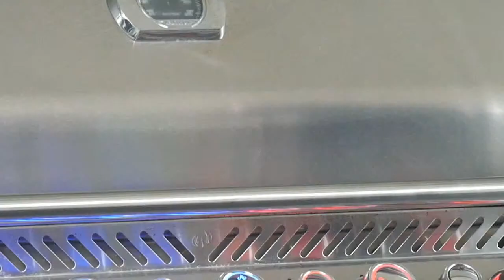Dem GEHEIMNIS auf der Spur: SteakTasting mit dem Fleischsommelier | RE-UPLOAD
Dem Geheimnis auf der Spur. Und zwar mit einem SteakTasting. Metzgermeister und Fleischsommelier Dirk Freyberger von der Nürnberger Metzgerei Freyberger, erklärt euch im heutigen Live-Stream (Re-Upload), wie man Steaks richtig zubereitet. Dabei trifft er eine Auswahl der seiner Meinung nach besten Steaks vom Rind und findet gemeinsam mit seinen Gästen heraus, welches Steak nun den Spitzenplatz einnimmt.

**Mein Buch

Diesen Grill können wir empfehlen [Werbung]

Fleisch ist nicht nur Nahrung, sondern auch ein Life-Style. Es lohnt sich immer zu wissen, was man mit Fleisch alles machen kann, wo es herkommt und wie man sicherstellt, dass Fleisch einfach geil schmeckt. Wir bringen den Life-Style zu euch und zeigen euch: Tolle Rezepte, außergewöhnliche Koch-Action, sowie alles rund um den Grill.

Hier gibt es Tipps und Tricks vom fränkischen Metzgermeister und Fleischsommelier aus der Nürnberger Metzgerei Freyberger ganz einfach für zuhause .

Ihr wollt spannende und lebensnahe Informationen zur Fleischverarbeitung und Tieranatomie direkt vom Fachmann? Dann seid ihr hier genau richtig!

Jeden Sonntag, um 11 Uhr, stellen wir für euch ein Video bereit. Zusätzlich kommen Kurzvideos (YouTube-Shorts) und wir kommunizieren natürlich direkt über unsere Community-Beiträge mit euch.

Erkundet gerne einmal die Links und checkt unsere hiesige Mediathek aus! Wir freuen uns auf euch!